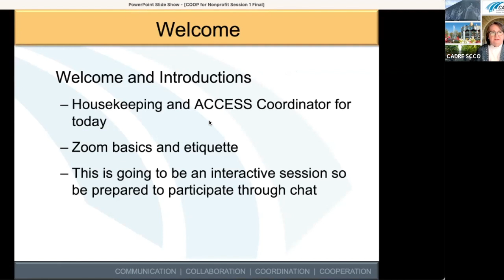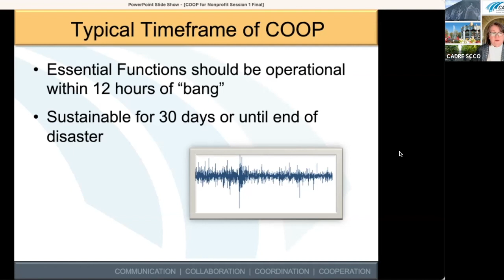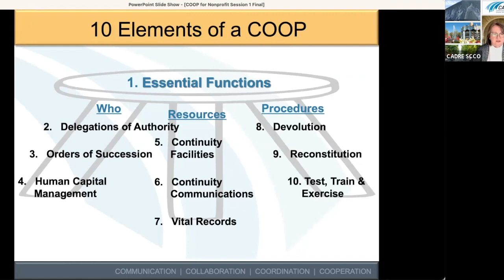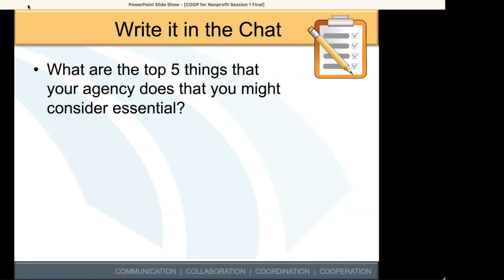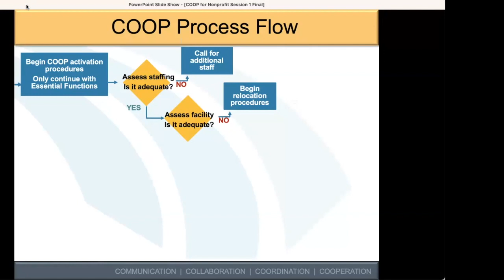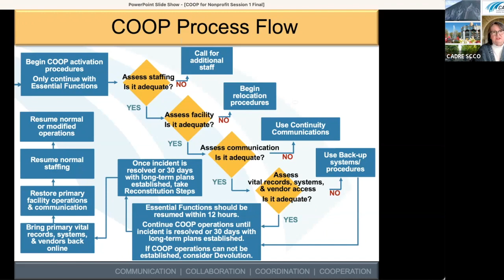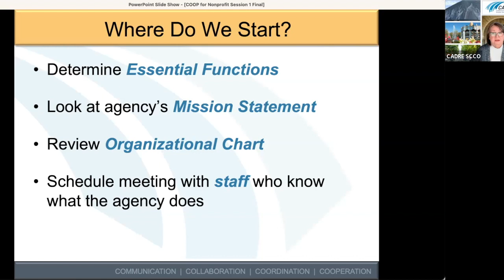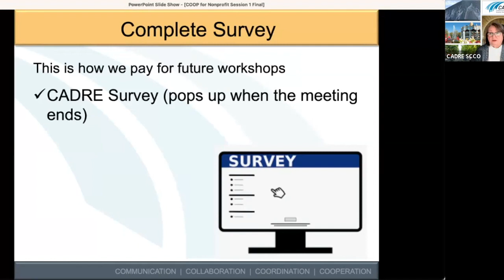COOP Part 1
Day one of two day session on Continuity of Operations